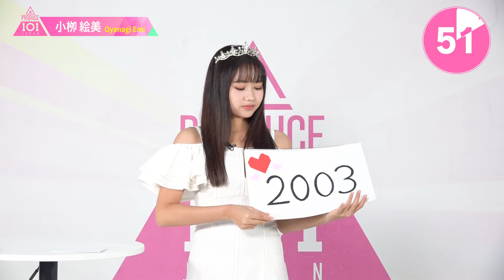1分PR┊✧ 小栁絵美（OYANAGI EMI）✧┊ PRODUCE 101 JAPAN THE GIRLS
PRODUCE 101 JAPAN THE GIRLS

1分PR動画 *໒꒱⋆

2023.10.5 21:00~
Lemino にて独占配信📲☑